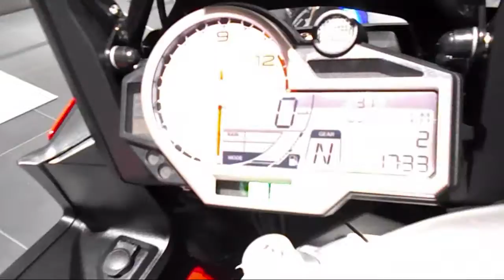How does stock BMW S 1000 XR sound?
This beemer is started and revved a bit. It may sound better with other pipes... See the previous BMW S 1000 XR films!